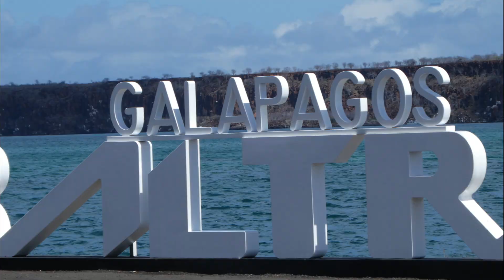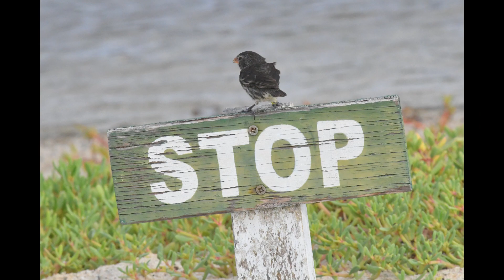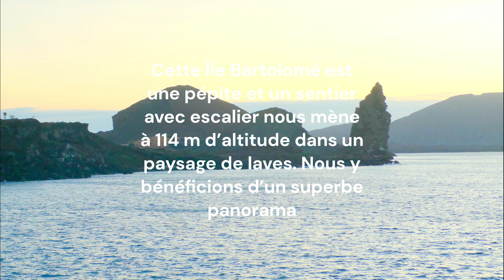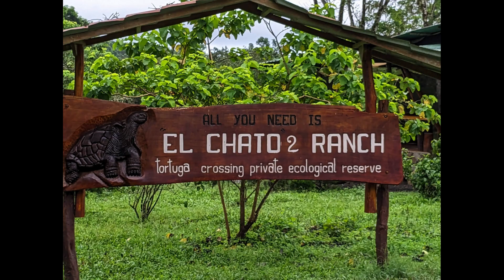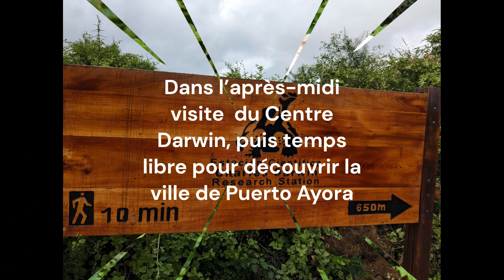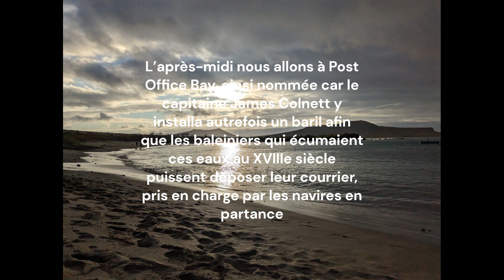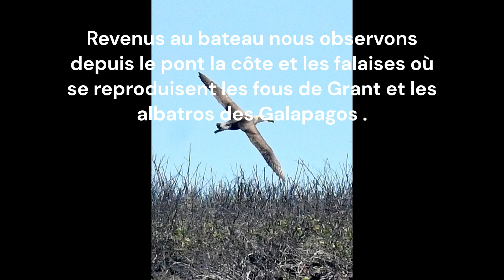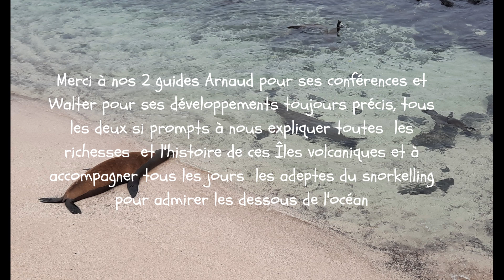Voyage en Equateur Quito puis l'Archipel des Galapagos